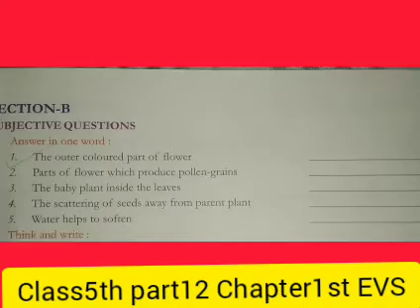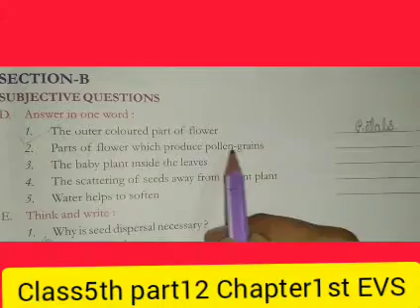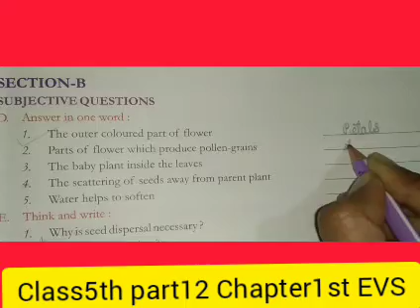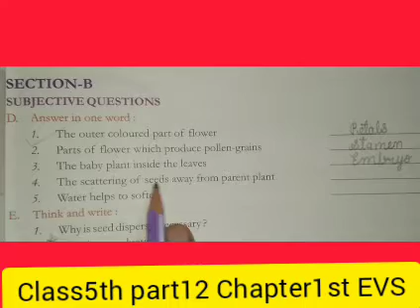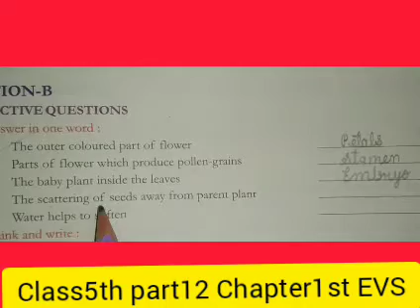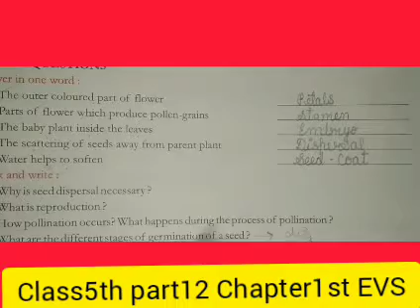Class5th part12 Chapter1st EVS